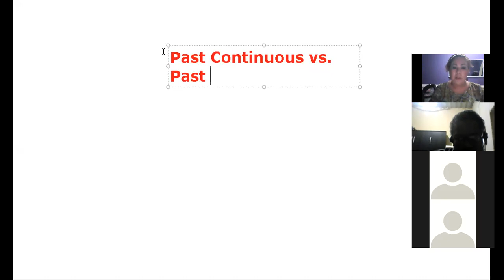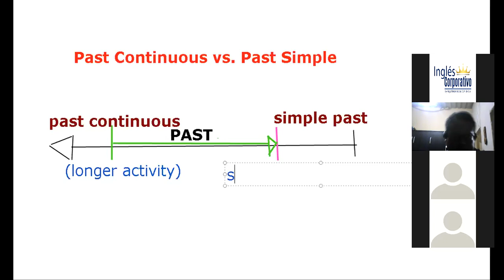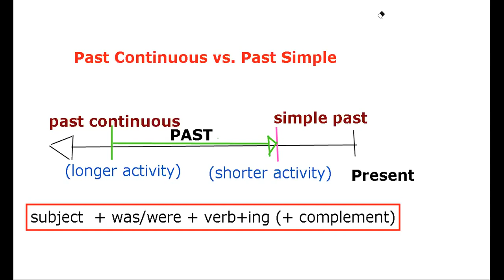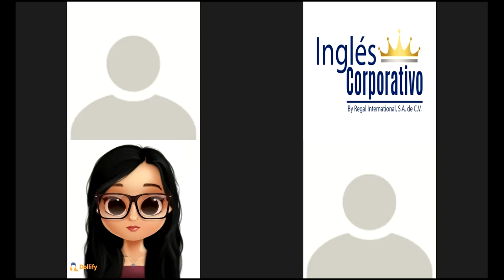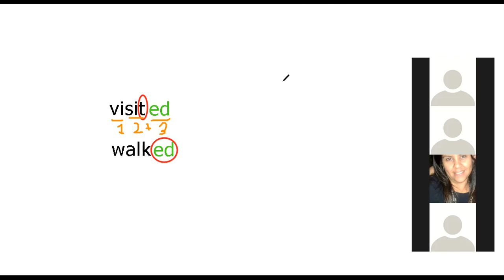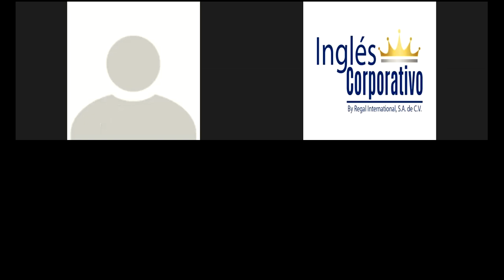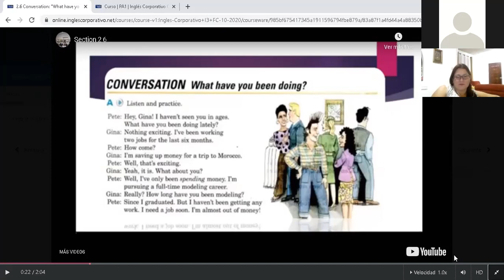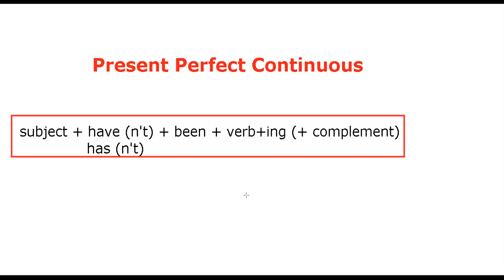Ingles Corporativo- Day 5- Past Continuous vs. Past Simple in a story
In this class you will be able to describe what happened on your long weekend using the Past Continuous and the Past Simple.